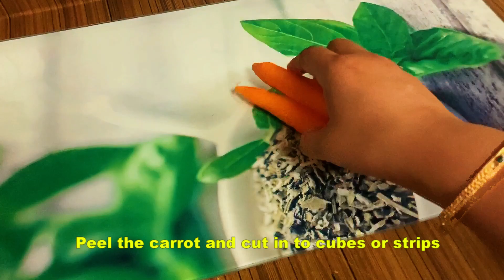How to make Arabian pickle for shawarama and as a snack \ Arabian pickle for grilled chicken.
This video is about how to make pickle in arabian style which is normally served along with shawarama or any  other grilled chicken/meat. This is a very simple recipe and can be done at home very easily.

Please visit the other interesting recipes from our channel in the below link. All our videos will have english sub titles.